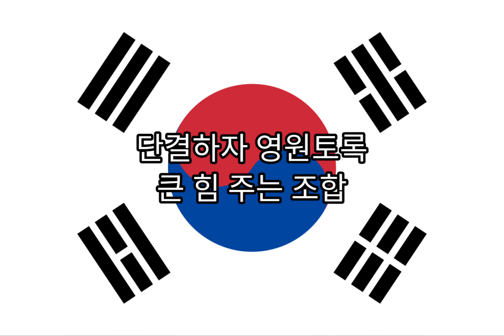【伴奏がヨドバシカメラ】큰 힘 주는 조합